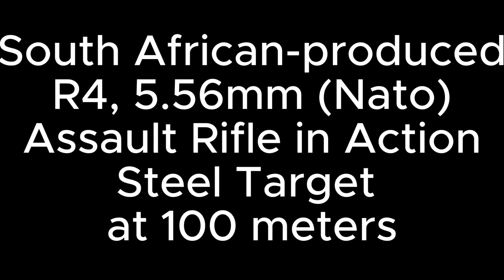R4 Galil rifle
In this video, André Joubert fires his R4 rifle at a steel target 100 meters away. I shot this video using my cell phone, so it is difficult to see the target, but you can hear it as the bullets hit home. R4 Assault Rifle, Military Rifle, Semi-automatic Rifle, Pelindaba Shooting Range, Pretoria Enfield Klub